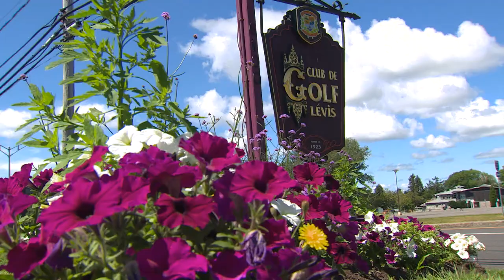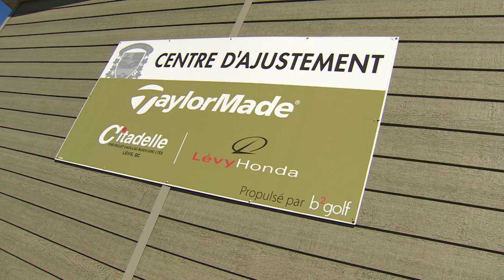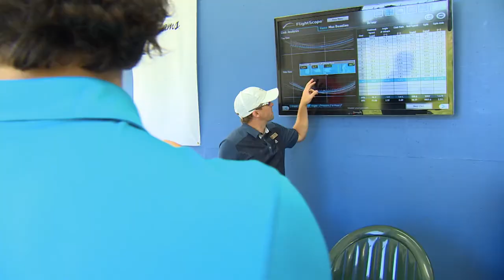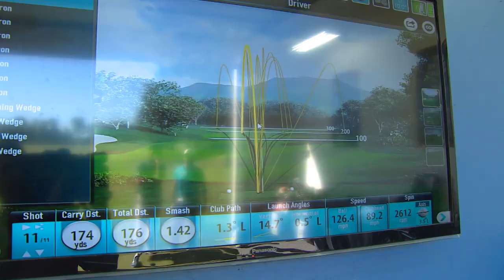Épisode 509 Club de golf Lévis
Le parcours de golf Lévis offre beaucoup d’histoire.  Daniel découvre pour la première fois ce parcours offrant un excellent défi.  Il jouera avec le professionnel Pierre-Luc Bergeron de B2golf.  Il s’entretiendra aussi sur l’agronomie et l’entretien d’un parcours de golf avec le surintendant Yann Joly, une somité en son domaine.  Jérôme Blais nous aidera à enlever de la tension dans nos articulations en jouant au golf.